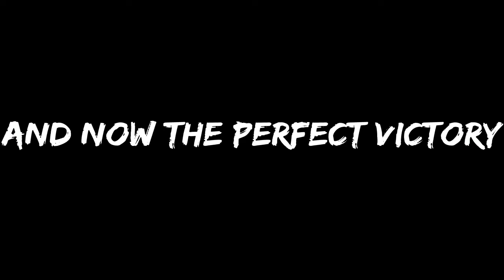Apex Legends - Arena Gameplay